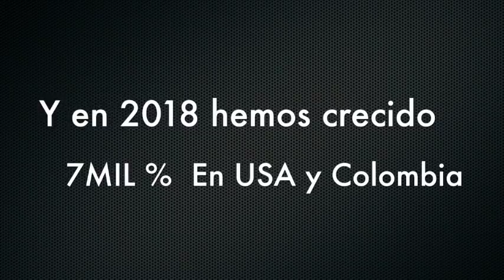Venezuela - Yamileh Saleh consignó carta en embajada de Colombia abogando por su hijo - VPItv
La madre de Lorent Saleh, Yamileh Saleh, entregó una carta en la embajada de Colombia ubicada en Caracas dirigida directamente al presidente del vecino país, Iván Duque, tras cumplirse cuatro años desde que fue detenido al ser entregado a funcionarios del Sebin por organismos de seguridad colombiana mientras Juan Manuel Santos era mandatario de esa nación.